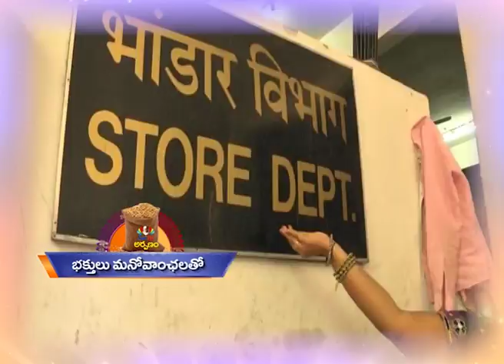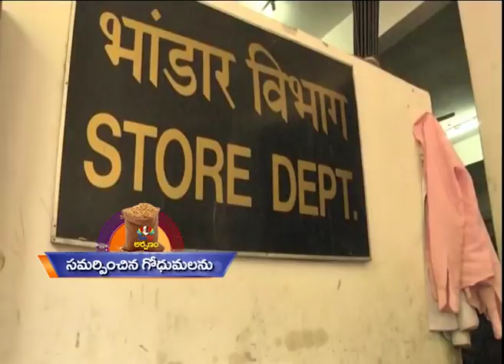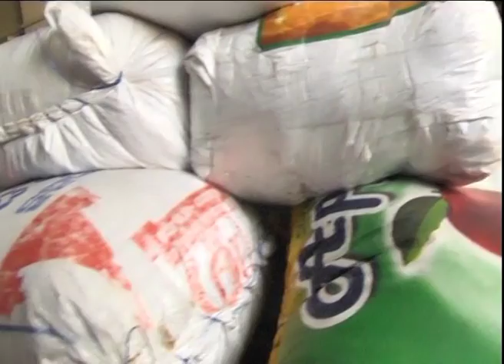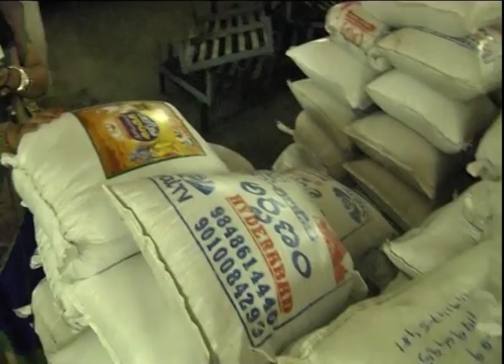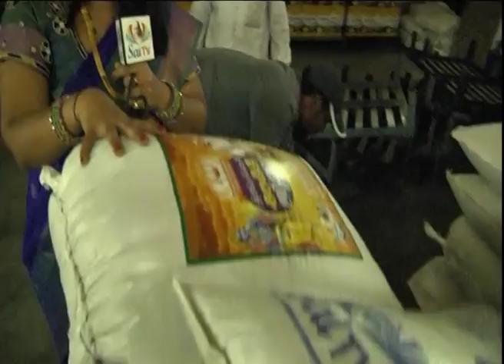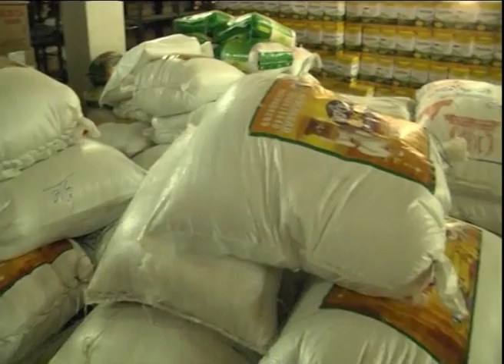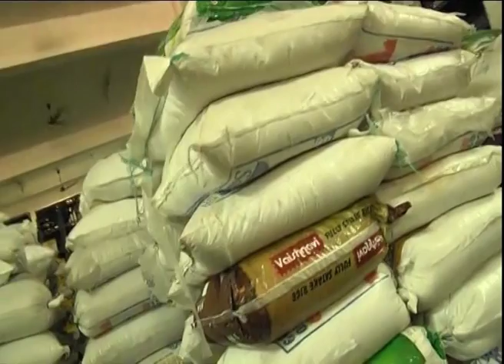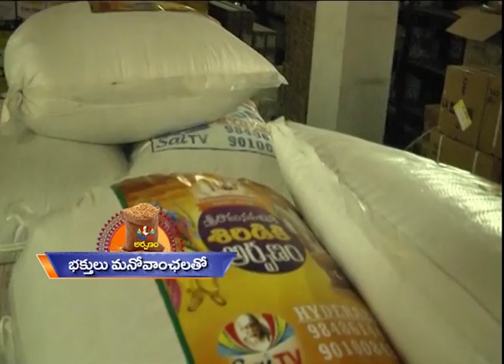SHIRIDI LO SRI RAMA NAVAMI UTSAVAM Pa 02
SAITV  ARPANAM HANDOVER TO SHIRIDI SAI SANTHSAN ON OCCASION OF SRIRAMANAVAMI